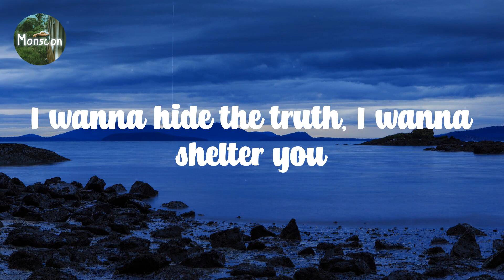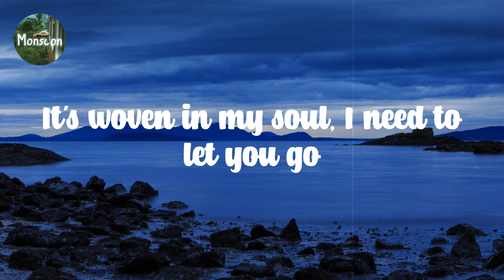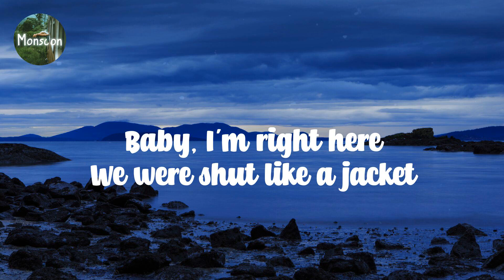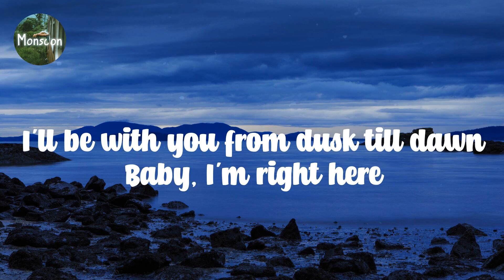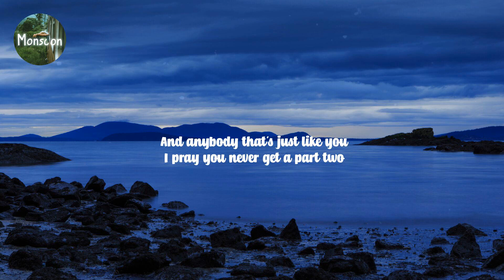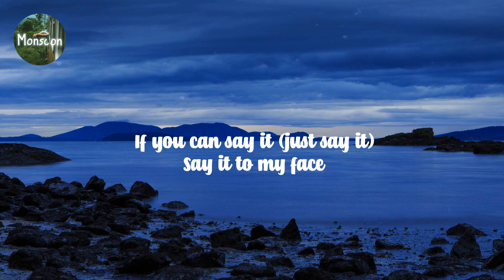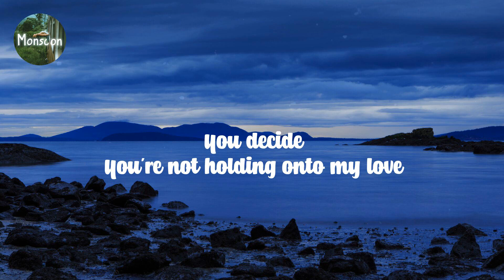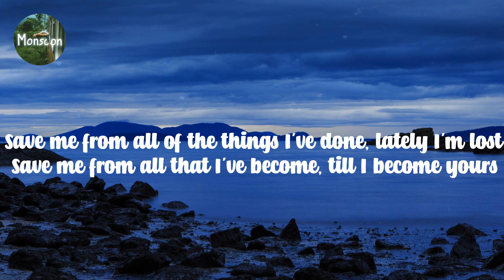Tiktok good vibes // Best vibe songs of all time